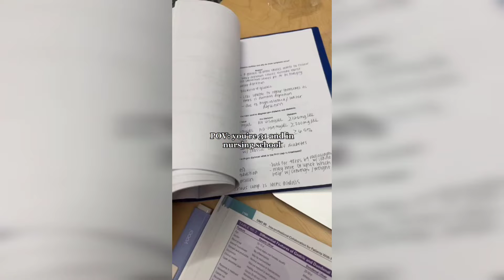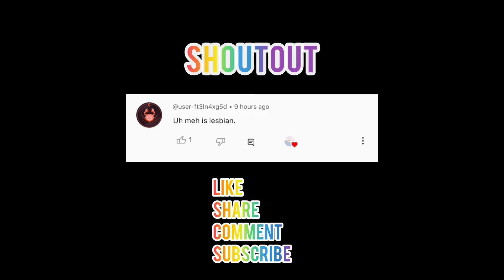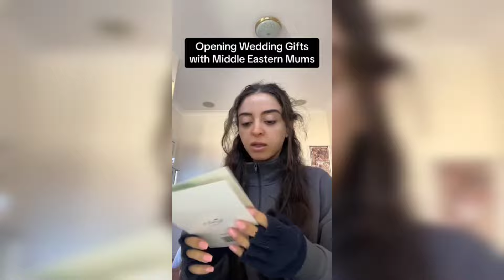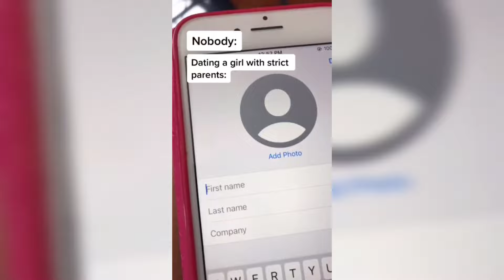Tik Toks ONLY GIRLS Will Understand #353 ♀️✨